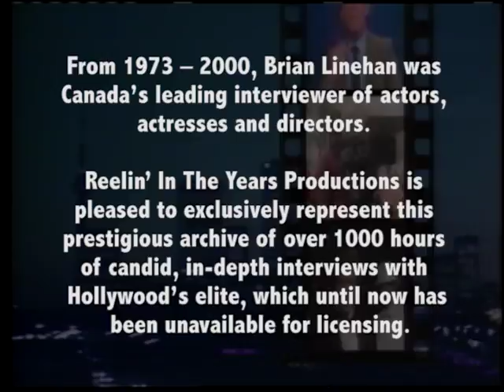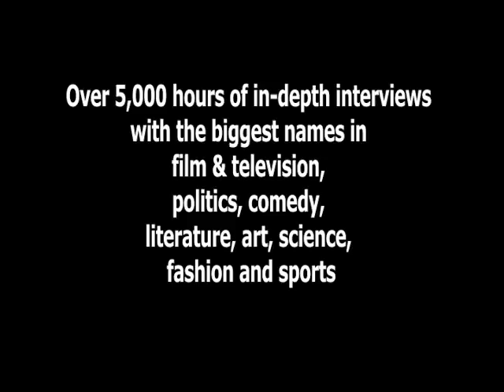Oprah Winfrey Interview 1988 Brian Linehan's City Lights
In this interview from 1988, Oprah talks about The Color Purple, The Oprah Winfrey Show, films in the 1980s, Stedman Graham, Beloved, HARPO, weight issues, weight control, Ethiopia, Africa and lifting people up.

From 1974 to 2000, Canada’s Brian Linehan conducted thousands of in-depth interviews with the greatest actors and directors from over 60 years of film history. Linehan, a stylishly gifted broadcaster, meticulously did all his own research and that, coupled with his knowledge and passion about film and filmmaking, puts him in a class all by himself.